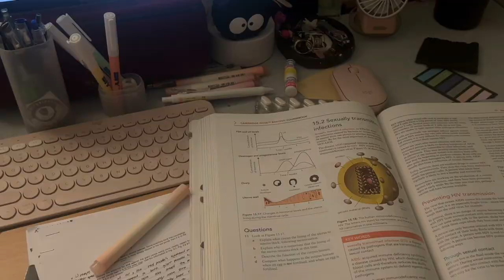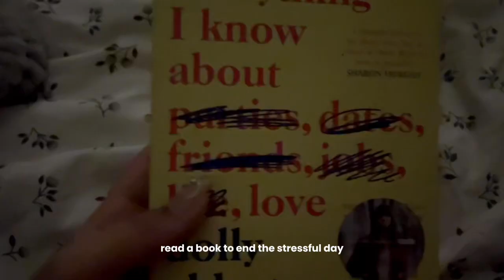PRODUCTIVE IGCSE STUDY VLOG — biology, notetaking, past papers, and a lot of cramming.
Welcome to my very first video of this channel!

BGM creds:

shushubobo - magnetic, small girl, the chase.

bubblelofi - spell, cherish my love.

Alphasvara - lalalostyou.